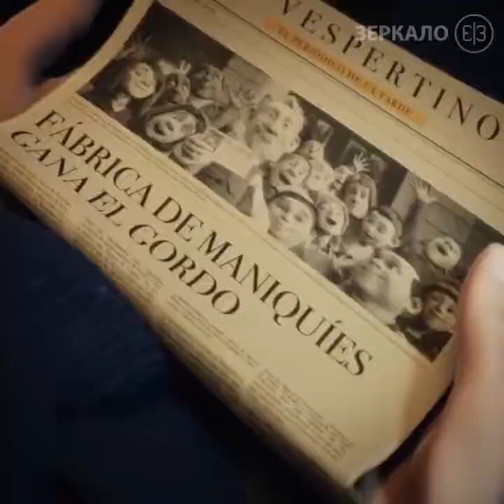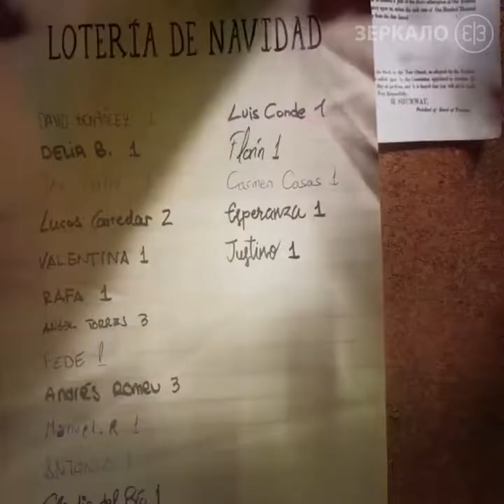Любите свою работу, своих друзей...Волшебство близко!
Будьте внимательны друг ко другу - это изменит ваш внутренний мир, мир ваших чувств и не только...💞